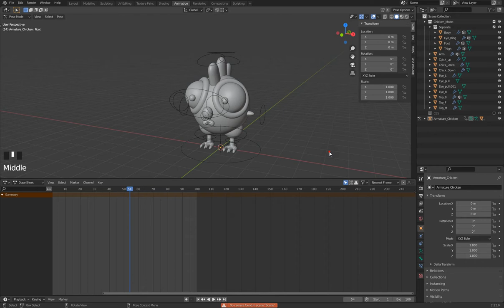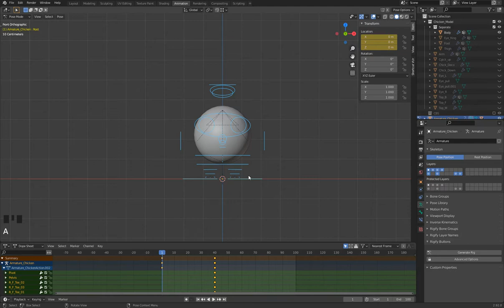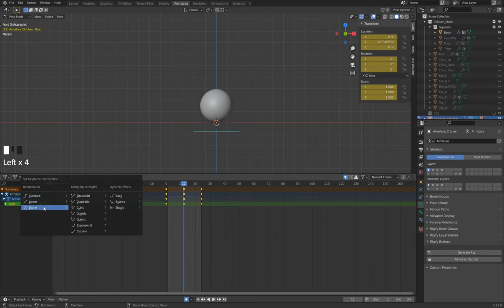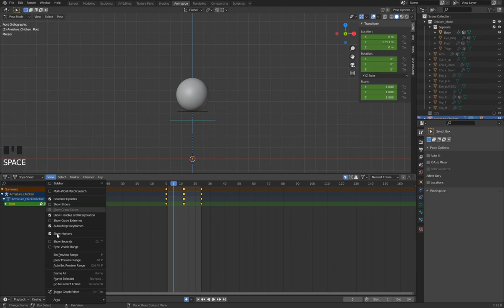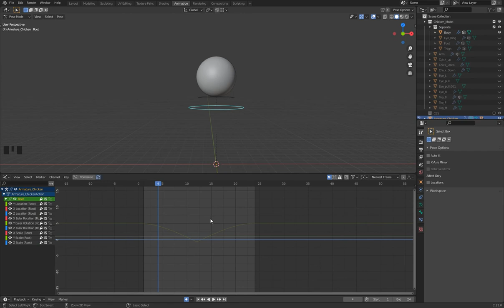Blender Animation 02 球彈跳：Timeline Dopsheet 使用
Animation 02 Timeline Dopsheet Bounce
球彈跳
Timeline Dopsheet 使用